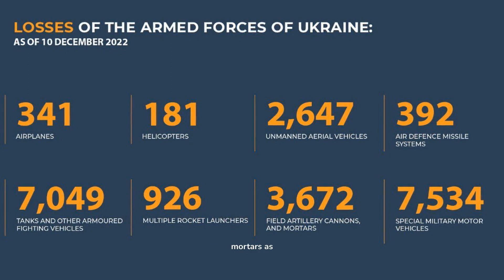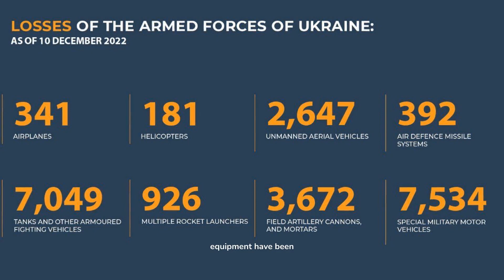AUC3I - Daily Briefing 12-10-2022 On the WAR in Ukraine